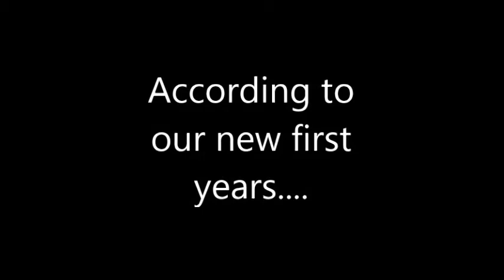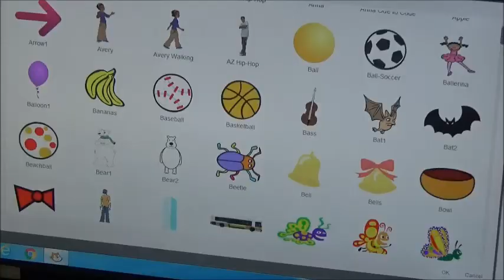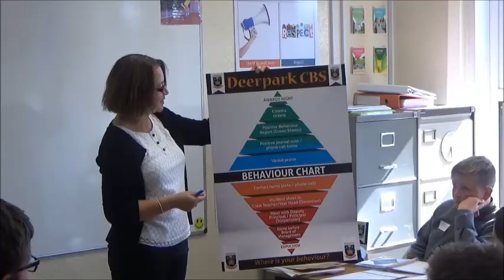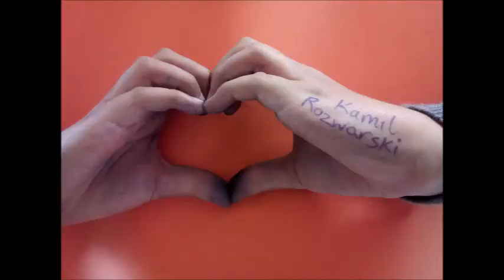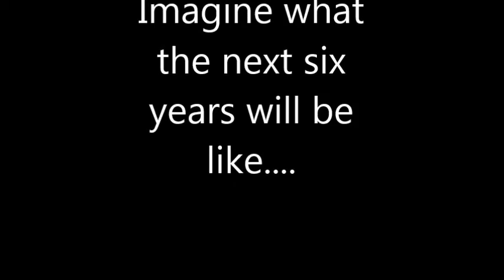First week in school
Follow our new first year students during their first week with us. The school has been renamed Coláiste Éamann Rís as of September 2019 for more information.